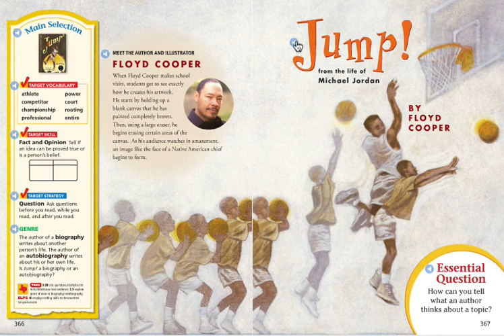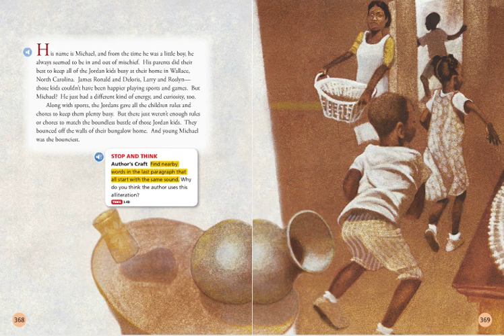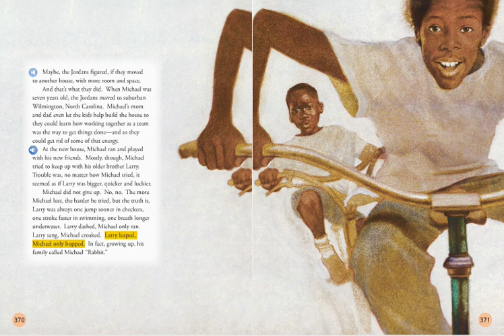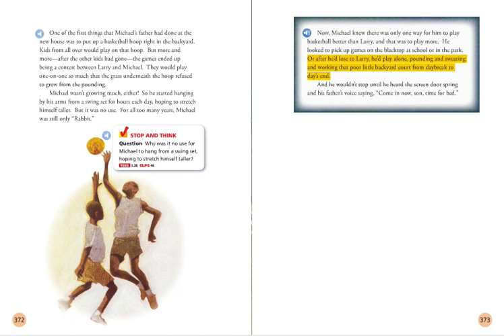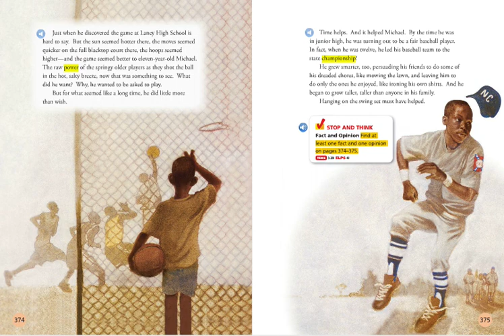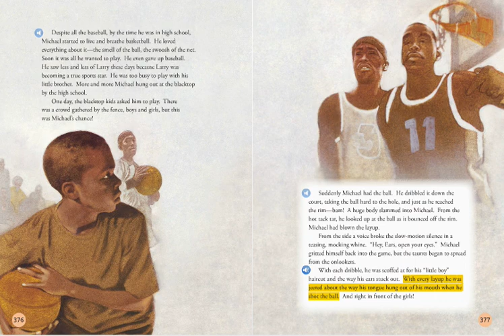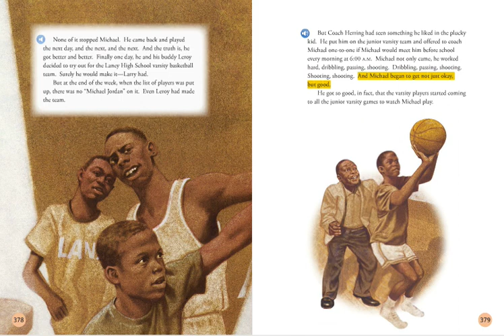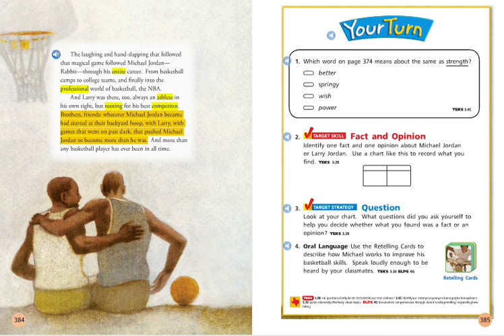Jump! from the life of Michael Jordan by Floyd Cooper Lesson 11 accelerated reader read aloud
Jump! from the life of Michael Jordan by Floyd Cooper
third grade Journeys Lesson 11
accelerated reader read aloud